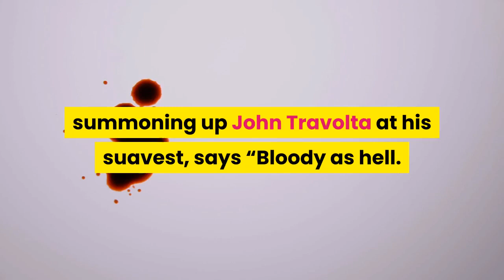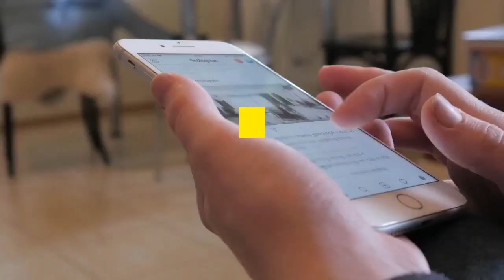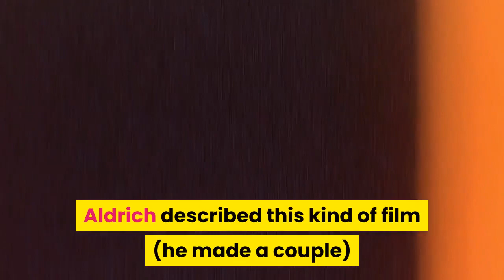‘The Suicide Squad’ Review Train Them! Excite Them! Arm Them!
Joke, joke, kill, kill — that more or less sums up “The Suicide Squad, ” the latest installment in the DC Comics franchise. Shiny, busy and self-satisfied to a fault, this chapter follows the comic-book movie template, now with 20 percent more gore. It also has enough cinematic allusions to give critics something to chew on. When the writer-director James Gunn is asked how he likes his steak, I am pretty sure he flashes on “Pulp Fiction” and, summoning up John Travolta at his suavest, says “Bloody as hell. ”Stuff happens, you betcha. Mostly, guns fire and faceless minions die by the truckloads as the upmarket hires — Idris Elba, Margot Robbie and a ferocious Viola Davis — earn their pay with precision-timed shtick and unimpeachable professionalism. Both Robbie and Davis embrace their formulaic roles with energy, but neither has enough to do. Elba is pleasantly loose as Bloodsport, an archetypal reluctant squad leader who, unlike most of the B-team crowding the screen, has a personality animating his tough-guy crust. A few other familiar headliners pop up, including Sylvester Stallone, Pete Davidson and, notably, Taika Waititi, who’s taken the reins on the “Thor” flicks for Marvel and whose presence here reads like a winking joke. In 2018, Gunn — who directed the first two “Guardians of the Galaxy” movies — was excommunicated by Marvel during a social-media tempest. After he was called out for cracking tasteless jokes on Twitter once upon a time, Gunn was fired. There were brandished Twitter pitchforks and, from Gunn, sincere self-flagellation; and then, in a sign of cancel culture craziness, he was rehired less than a year later. He was also hired to take on a project for Marvel’s archnemesis, DC, hence “The Suicide Squad, ” a follow-up to the witless 2016 hit “Suicide Squad. ” Gunn’s contribution is more watchable than its predecessor but is nevertheless a drag. His first “Guardians” movie was a diverting surprise that didn’t feel encumbered by its importance as a lucrative Marvel property. It was funny and visually ambitious and, for a contemporary comic-book movie, had uncharacteristic lightness. By the second “Guardians, ” though, the series already felt stale and Gunn seemed content to simply crank up the volume. There’s a lot of carnage and pop tunes in Gunn’s “Suicide Squad, ” along with an impossible (possible! ) mission, bad and good guys, the stench of Nazi villainy and the comedy of a rampaging Godzilla-size monster. The movie is based on DC characters introduced in 1959, but like innumerable action movies, the obvious touchstone is Robert Aldrich’s “The Dirty Dozen” (1967), especially in its cynicism and narrative thrust. Aldrich described this kind of film (he made a couple) as “it’s X number of men trying to get from here to there and back, or from here to there and survive” — so, basically Odysseus and his bros. It’s a durable formula that has worked across a range of genres from westerns to war movies.